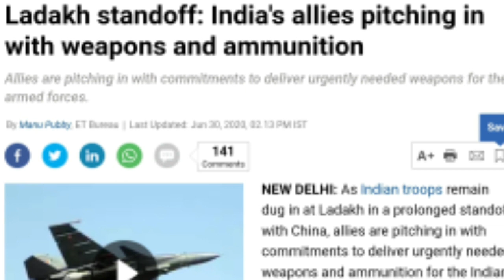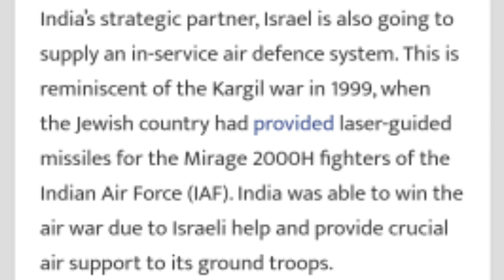Right Time Right Help | India's friendly Countries | Tamil | Sriram A